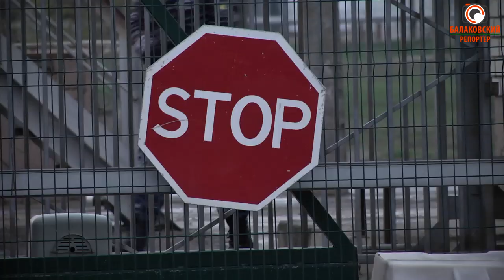Так должно быть на каждом предприятии! БФ АО Апатит вводит дополнительные меры по коронавирусу